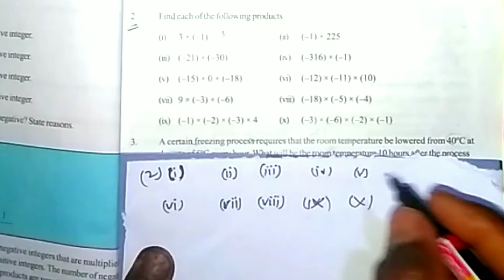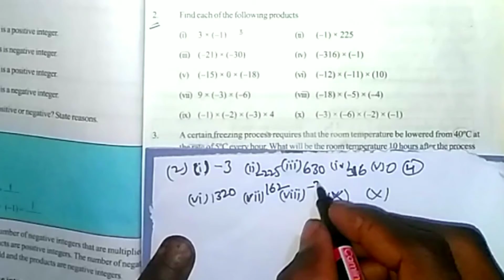Integer-1 || 7th class || Exercise-4 || In Telugu || easy people math